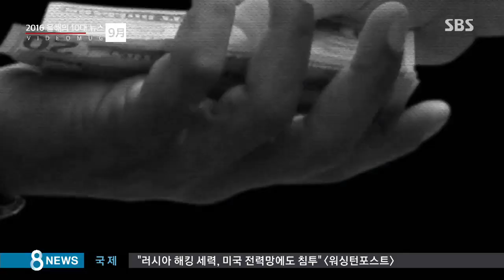'알파고'부터 대통령 탄핵까지…'2016 10대 뉴스' / SBS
다사다난, 이 네글자로는 충분하지 못할만큼 2016년은 참 많은 일들이 있었습니다. 올 한해, 국내외에서 벌어진 사건 가운데 10개를 추려 정리했습니다. 1분으로 돌아보는 2016년 10대 뉴스, SBS 비디오머그가 정리했습니다.